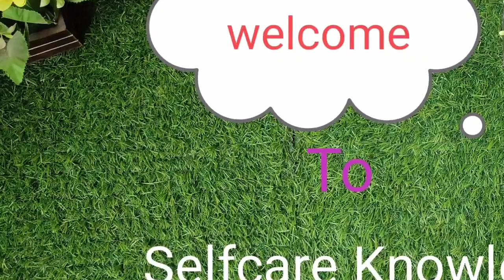Footwear Collection part 2 , Heels for women's, Party wear Footwear, Formal Footwear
Footwear collection of girl & women's